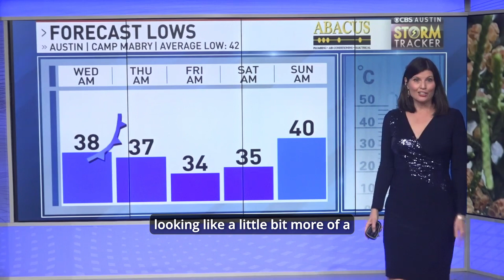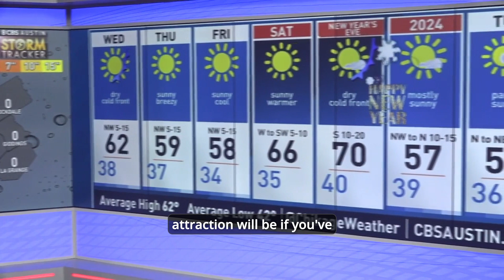Dry cold fronts and cedar spikes. ChiksClips - Tuesday, December 26th, 2023